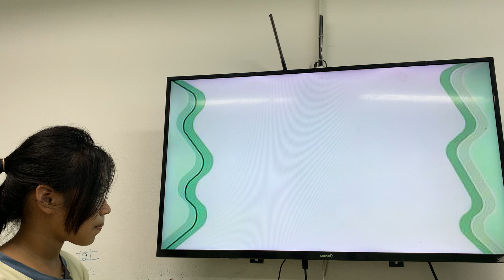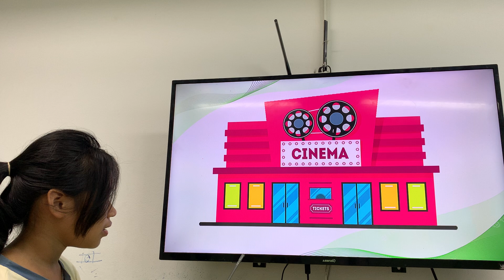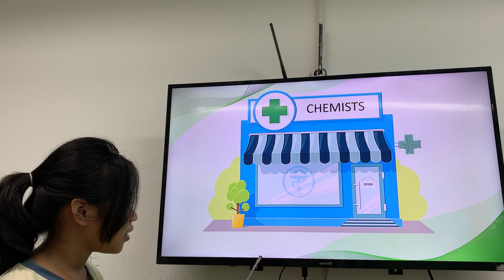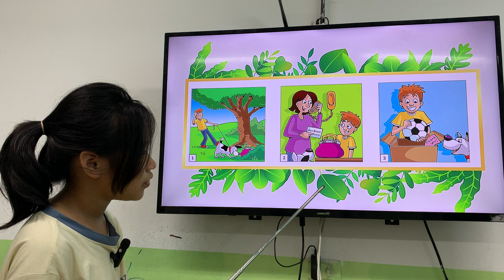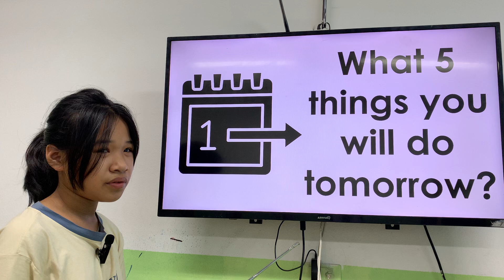HG4 - MARY - GRF - U2